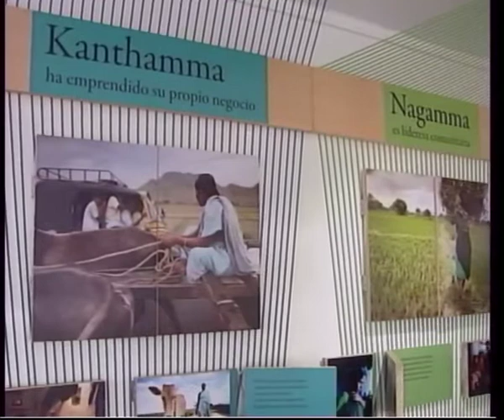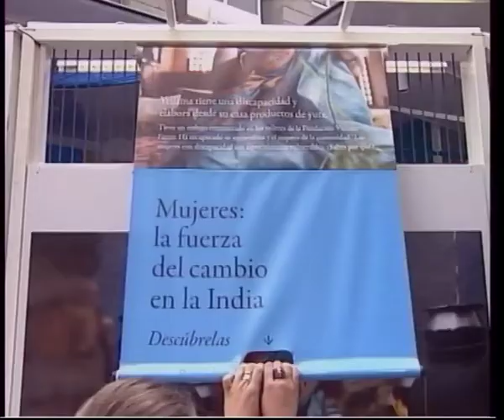MUJERES INDIA vía Nueve Tv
Rushinganma es una afortunada, ya que puede trabajar. Y es que en la India, nacer mujer es casi una desgracia. En éste país, una mujer puede ser asesinada por su marido, para poder casarse con otra que le dé una dote superior. Una situación que intenta cambiar desde hace 40 años la "Fundación Vicente Ferrer". Éste lunes se ha inaugurado una exposición fotográfica en Gran Canaria, para mostrar la realidad de la mujer en la India.